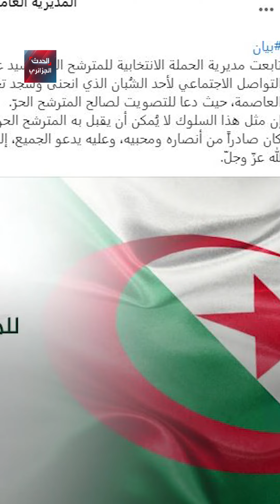شاب يسجد لصورة تبون..مديرية حملة المترشح ترد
أعلن مساندته للرئيس والمترشح الحر للرئاسيات عبد المجيد تبون، بطريقة غريبة لم يألفها الجزائريون..مديرية حملة تبون ترد..